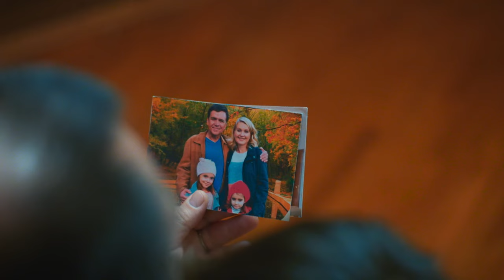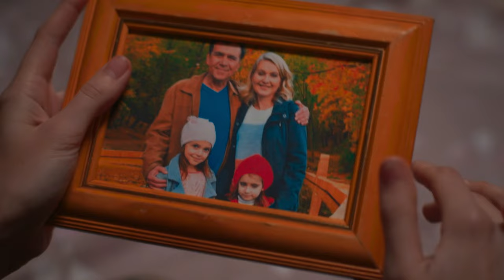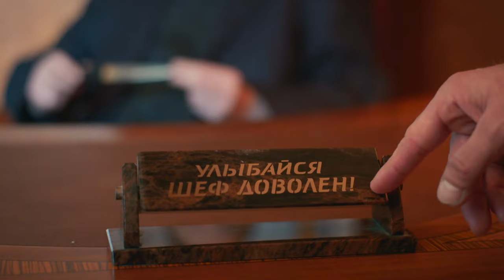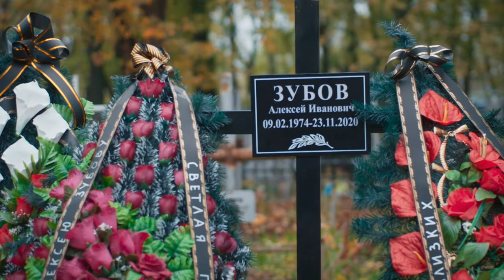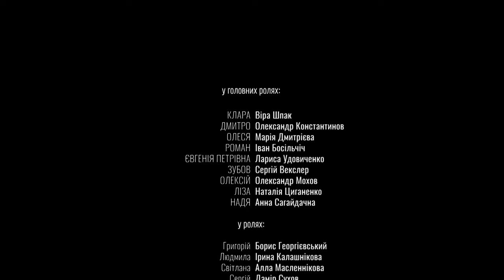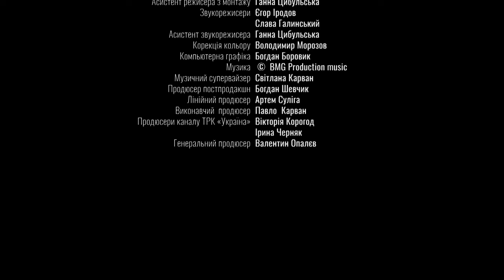Without You. Episode 16. Russian Movie. Melodrama. English Subtitles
Without You. Melodrama. English Subtitles

The life of little Katya, the daughter of investigator Nikolai Zharinov, changes dramatically when her family dies as a result of criminal squabbles. Fearing that the surviving crime boss Zubov will perceive Katya as an unnecessary witness, the girl is taken in by her godfather, a professional burglar named Grigory. As a result, without a family, Katya spends her childhood in a brothel. A girl’s childhood dream of becoming a police officer like her dad is becoming unattainable. Instead, she turns into the sassy, punchy con artist Clara.
One day, Clarita's luck finally turns away - she is caught by investigator Dmitry. To avoid going to prison, she must help catch the elusive serial killer Phantom, who inexplicably enters the homes of victims and just as inexplicably disappears from there. But it will be quite difficult to do this.